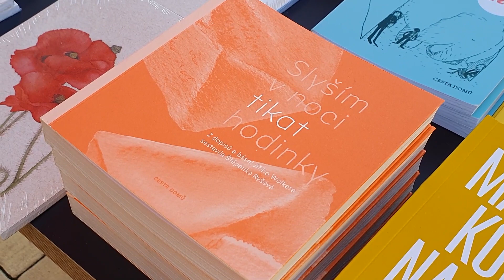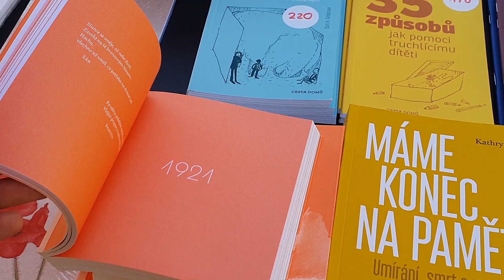Slyším v noci tikat hodinky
Nakladatelství Cesta domů vydalo výbor z korespondence a básní Jiřího Wolkera sestavený Štěpánkou Ryšavou. Kniha nabízí nezvyklý pohled na nadaného chlapce ze zámožné rodiny, jak řeší všednodenní záležitosti jako jídlo, prádlo, finance a zkoušky. A zároveň bolestně detailní vhled do závěrečného období Wolkerova života, do doby, kdy umírá na tuberkulózu v tatranské léčebně.

Z knihy čte Martin Myšička se svou dcerou.